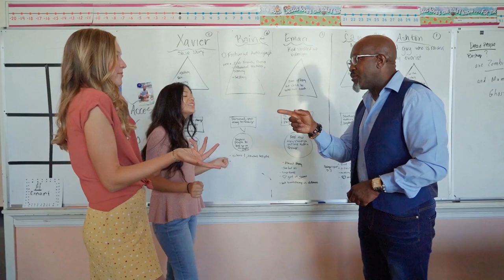Students Arguing with a Male Teacher | Free Stock Video - No Copyright | 4K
Students Arguing with a Male Teacher.